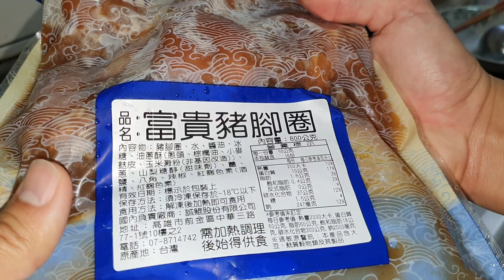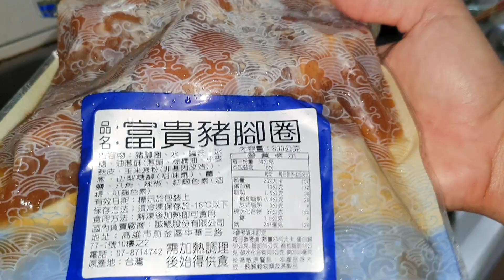開箱嘉義趙又廷的新產品富貴豬腳圈 鹹甜適中的滷汁 淋在白飯上攪拌一下 咬一口豬腳 在扒上一口飯 好吃到快升天啦 肥槌推薦必賣商品又再增加一項啦㊣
宅配訂貨請加嘉義趙又廷海鮮拍賣官方line ID:@yoyo5858

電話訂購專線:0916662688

叫賣行程↓  ↓  ↓

星期日:馬光黃昏市場 雲林土庫 13:30~~賣光光~~雲林縣土庫鎮和平街19號

星期一:永大夜市 台南 17:30~賣光光~~台南市永康區永大路二段

星期二:社頭夜市 彰化 17:30~賣光光~~彰化縣社頭鄉員集路三段750號

星期三:星期三溪湖夜市 彰化 17:30~賣光光~~彰化縣溪湖鎮大公路315號

星期四:休息是為了走更長遠的路

星期五:彌陀夜市 嘉義 17:30~賣光光~~嘉義市東區立仁路8號

星期六:斗南夜市 斗南 17:30~賣光光~~ 雲林縣斗南中興路與建國二路交叉口